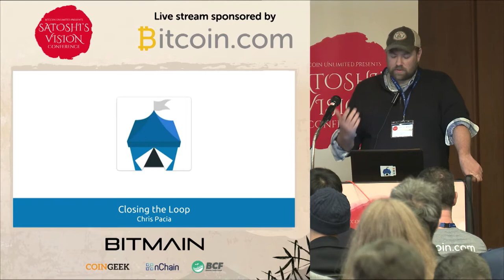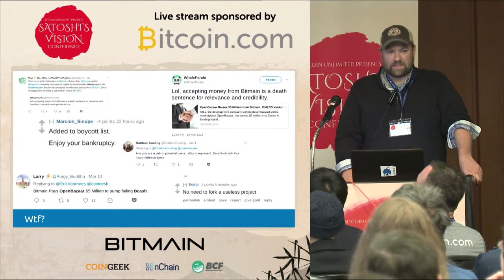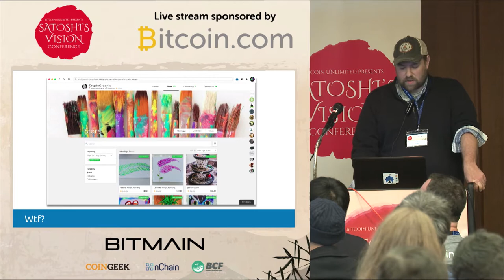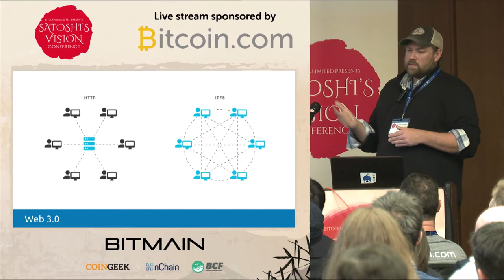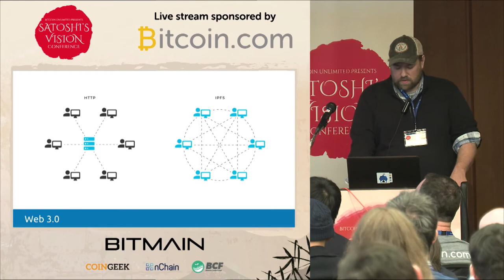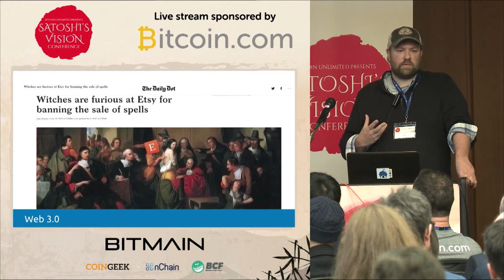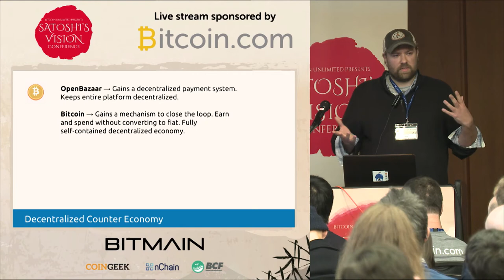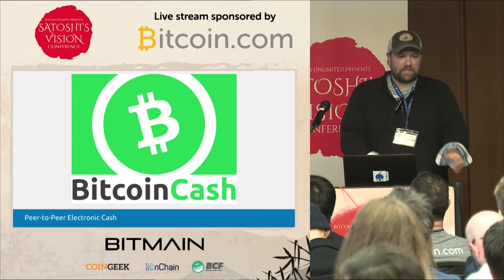Chris Pacia - Bitcoin Cash and Open Bazaar